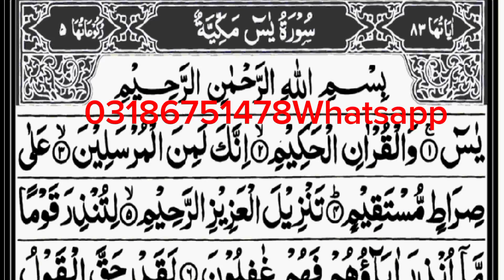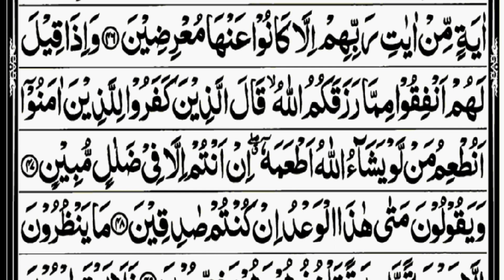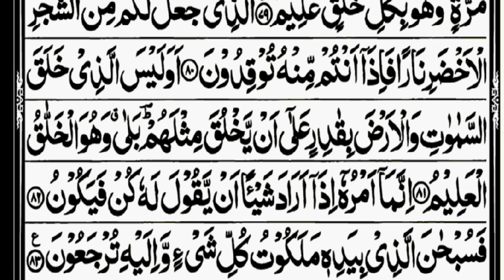Surah Yasin (Yaseen)| Full With Arabic Text (HD) | 36سورۃ یس یاسین «نگارش آسان» (پرهیزگار) - (Ya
یاسین «نگارش آسان» (پرهیزگار) - (Yasin یاسین «نگارش آسان» (پرهیزگار) - (YasinDescription

Surah Yasin (Yaseen) | | Full With Arabic Text (HD) | 36سورۃ یس

Sadia Quran Official
26
Likes
1,770
Views
Mar 28
2024

(Sadia Quran official )

yasin
yasin sharif full
yasin surah

The Messenger Of ALLAH (صyasin sharif full
yasin surah
YaseenDescription

(Sadia Quran official )

yasin
yasin sharif full
yasin surah
Yaseen